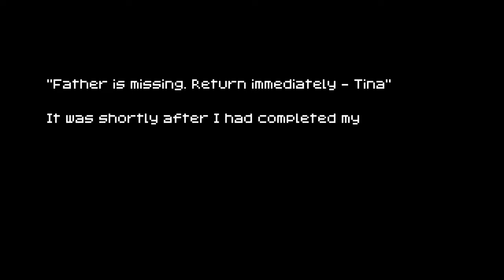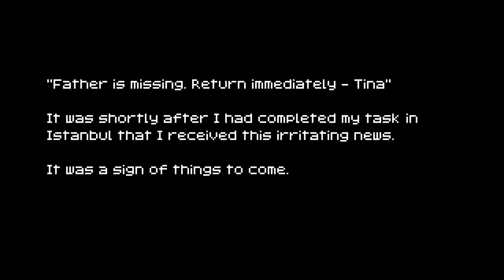Let's Suck At A Game! - 1001 Spikes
I've found another fast favorite in 1001 Spikes, an unforgiving platformer that relies on pattern memorization, fancy cuisinart and hyper jumps, slick knife work, and like hundreds of deaths. Literally hundreds. So many deaths. Maybe 1 every 10-15 seconds... Just dying, constantly.